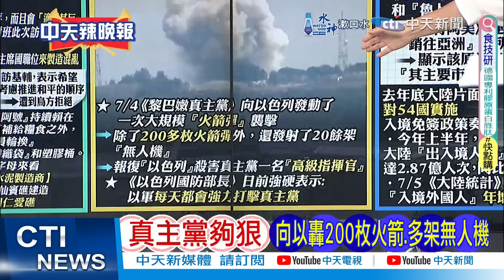衝突升級!真主黨向以色列發射200枚火箭和多架無人機 | 真主黨夠狠 200枚彈炸以【麥玉潔辣晚報】精華版@中天新聞CtiNews